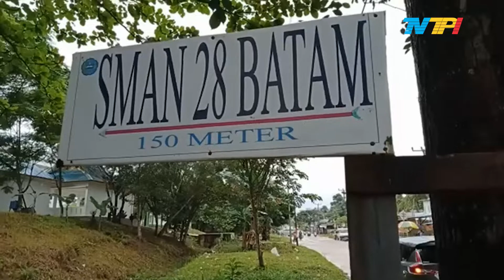HENDAK SEBERANGI JEMBATAN, MOBIL VW POLO KAGETKAN WARGA